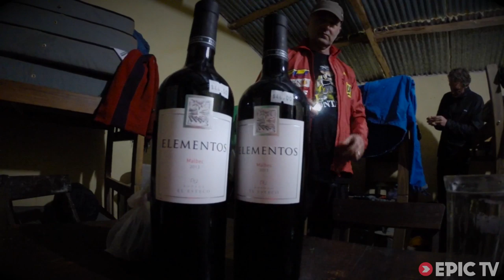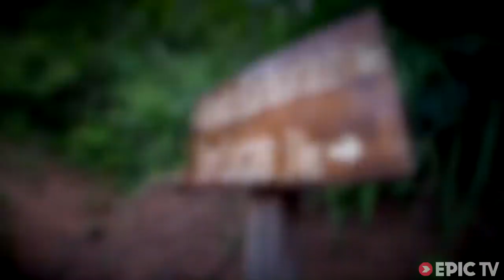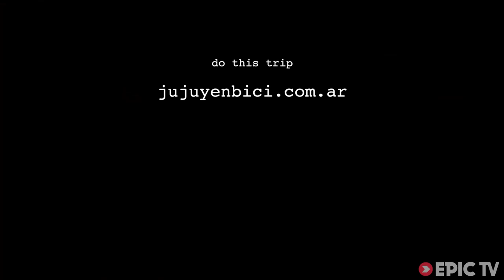Here's Why Argentina Is in Hans Rey's Top 3 MTB Rides Ever | Trail Ninja, Ep. 14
Dan Milner, Hans Rey, and Tibor Simai are in Buenos Aires, Argentina watching tango when they hit on the idea to do a massive, three-day, 37-mile mountain traverse in the north of the country. They're starting in Tilcara and ending in Calilegua National Park, with A LOT of climbing along the way. They fight through altitude, some nasty falls, a few lost paths, and most seriously, a general shortage of alcohol. Don't worry, they bring their own with them. The stunning singletrack takes them from desert to jungle to beautiful, rolling mountains. It may not be easy, but it's definitely worth it.

Director: dan milner
Producer: Dan Milner
Athletes: dan milner, Hans Rey
Sports: Adventure,Mountain Biking